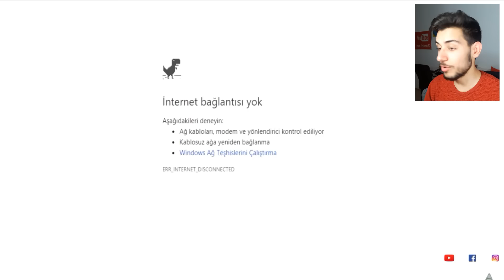ÇILDIRMALIK MONTAJ DERLEMESİ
Hoşgeldiniz ben Emre, ÇILDIRMALIK MONTAJ DERLEMESİ (GÜLENİN KAYNANASI ÖLSÜN :D) videom ile karşınızdayım. DUBBZY kanalının yaptığı derlemelere Gülmeme Challenge yaptım. Gerçekten güzel ve eğlenceli ve komik bir video oldu iyi seyirler.